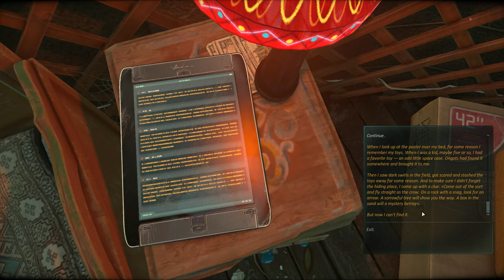Surprise! Ongots is not a guy! - Let's Play Cradle #2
Cradle is a science-fiction first-person quest with freedom of movement. The story is built around the relations of the protagonist and a mechanical girl, who by enigmatic circumstances find themselves together in a yurt among the desert Mongolian hills. The player is to restore the lost functions of his companion's mechanical body parts and together reveal the mystery of the neglected entertainment park found not far from the yurt.

I find Cradle to be a very beautiful game, and, graphically speaking, close to what I imagine a 3D Fallout 1 would look like.

In the developer's words, the goal of the game is "to deliver the player a specific emotional experience similar to what we may see in a night dream, where our life is completely different from the real one, with its own past and present. Cradle is a strange beautiful dream filled with anticipation of discovering a deep old mystery."

This is gonna be one of those games, ladies and gentlemen! One of those games...